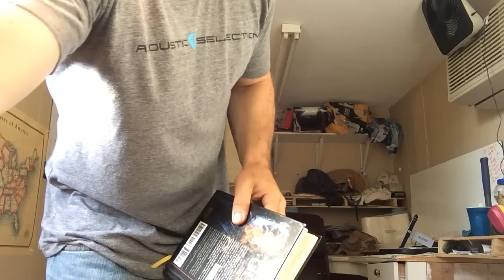Christians, we are called to SERVE! - (Matt McCoy)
If you're like me you want things done how you want it, when you want it just like you want it. But that's not the example Jesus gave us. Checkout this devotional and pray and ask God to speak to you as he did me on this issue.
God bless!
Matt